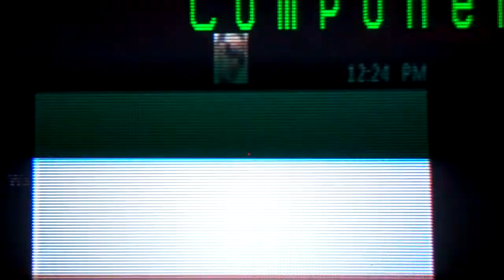Deezy Disputes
He dropped the game while losing in the fourth